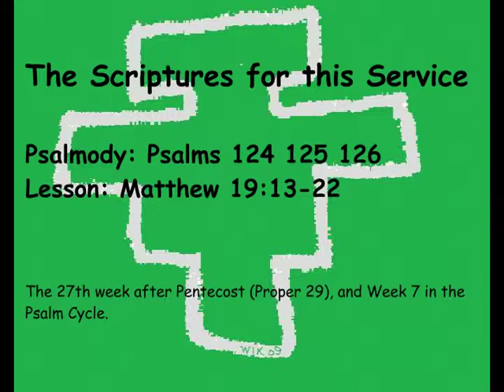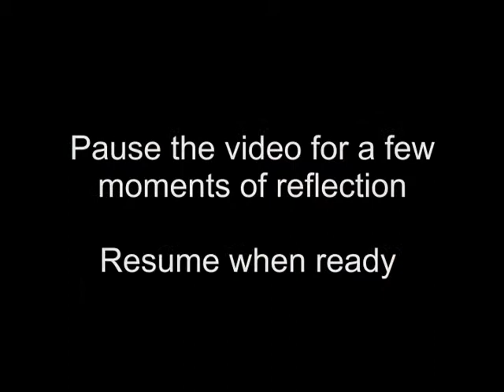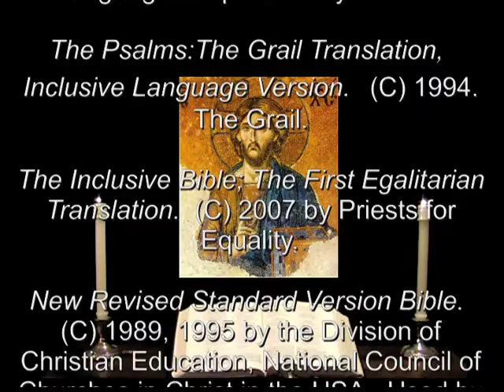26 Nov 2013 Tuesday Evening Prayer